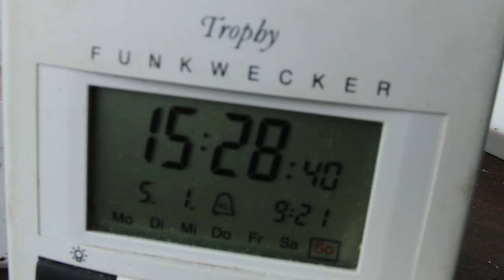5.1.2014 EXTREME HAARP Scalar Wave weather Wetter Manipulation Chemtrails WELLENWOLKEN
more detailed vids of this crazy NWO weather HAARP as timelapse This was the Most MASSIVE Geoengineering Attemp here EVER seen today. NWO Gave ALL today and ... FAILED, as u will see in other vid. 2014: END of dark NWO Age
5.1.2014, EXTREME, HAARP, Scalar, Wave, weather, Wetter, Manipulation, Chemtrails, WELLENWOLKEN, rippled, clouds,beweis, beweisvideo, proof,